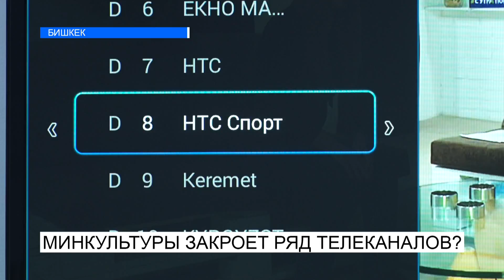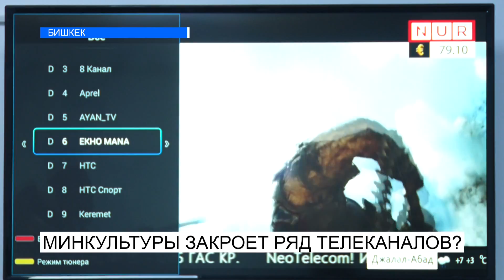МИНКУЛЬТУРЫ ЗАКРОЕТ РЯД ТЕЛЕКАНАЛОВ? NewTV